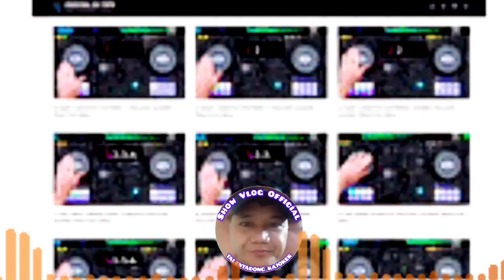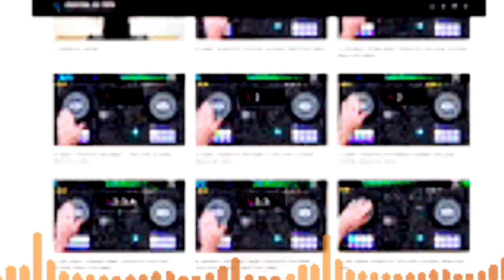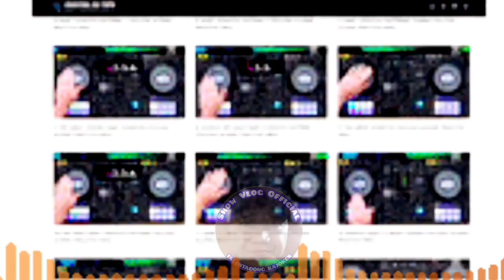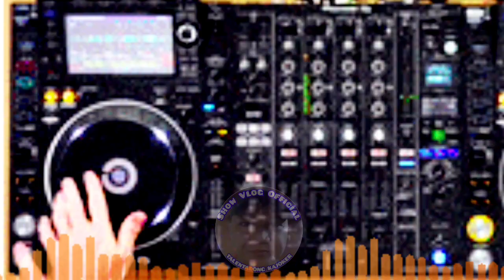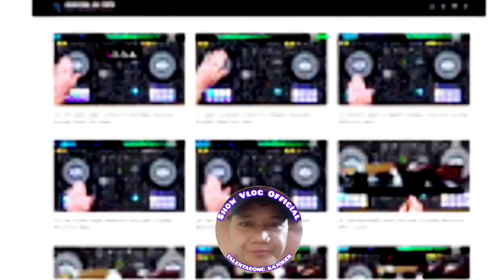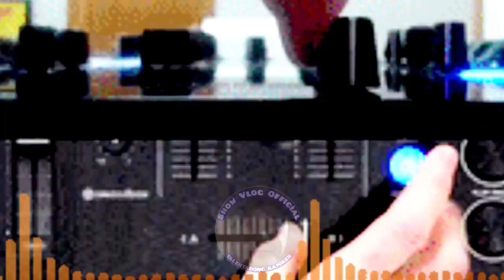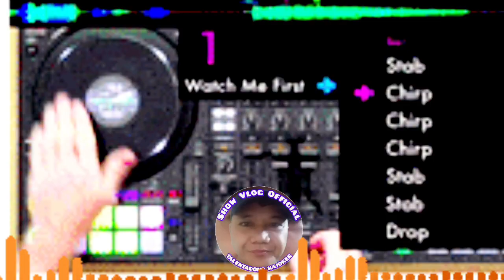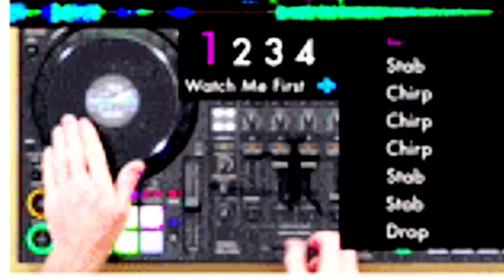NEW CHACHA DISCO MIX | NONSTOP MUSIC REMIX 2024 | SAYAWAN SA FIESTA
__________________________________________Disco Chacha 20e4.
chacha nonstop music remix 2024.
Chacha sa fiesta.
Chacha viral music remix.
Chacha sa probinsya.
Chacha mashup disco hits.
Modern Chacha disco music remix.
Modertalking Chacha Songs.
Chacha Visaya songs.
Chacha Opm hits Remix.
viral Disco music remix.
Trending Disco music Remix.
latin Music remix
Disco Budots music Remix.
Disco Of Province Of The Philippines.
Disco Music Collection 2024.
Disco music collection 2024 from Dj of The Philippines music Remix.
unlimited Disco music Remix.
new Trending Music Remix.
The Best Disco Music Remix.
Teckno disco music remix.
supper bass disco music remix 2024
OPM classic music remix 2024
Tagalog music remix viral and trending on Tiktok 2024.
Budots music remix.
mashup disco reggaeton budots.

music Remix on YouTube music collection 2024 From Dj Mix Of The Philippine music collection.
chacha Disco Tagalog hits remix 2024
reggae music Opm remix.

_MY CHANNEL_ENTERTANMENT_JUST FOR FUN PURPOSES ONLY__
_____BEST VIDEO EDITOR AND PHOTO:::INSHOT
___MUSIC DOWNLOADER:Y2MATE GOOGLE CROME___
____BEST MUSIC REMIXING 2024:MIXSYNC DJ APPS!_DJ STUDIO APPS

_____DISCLAIMER:
And Follow To The Right  Owners Of Music Under The U.S And Philippines Music Company.

_____nocopy right music remix 2024____
For All Content Creators____for Good Vibes 2024____